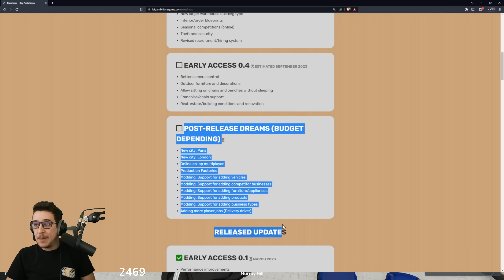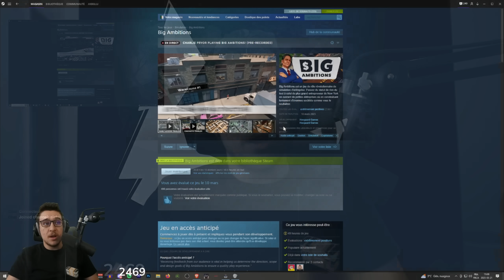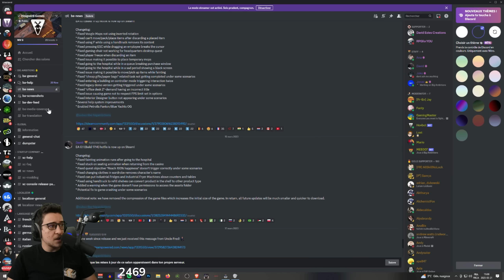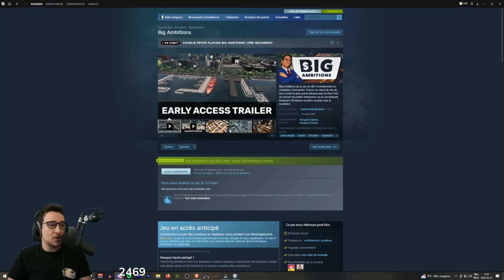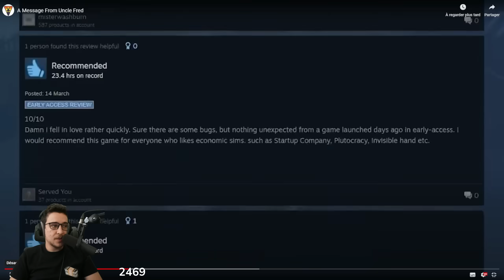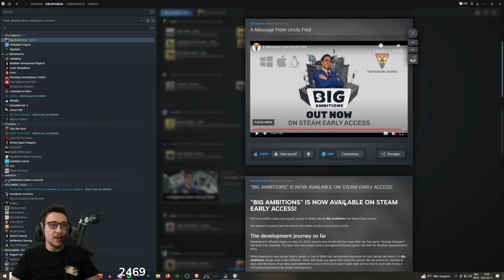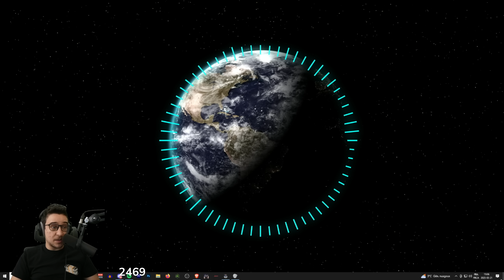Des grandes nouvelles pour BIG AMBITIONS!